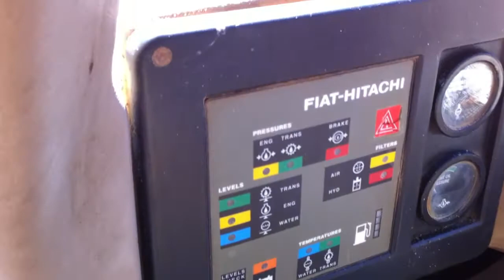1996 Fiat Hitachi FR 160.2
New video of the interior of the loader from Big Iron, Inc.